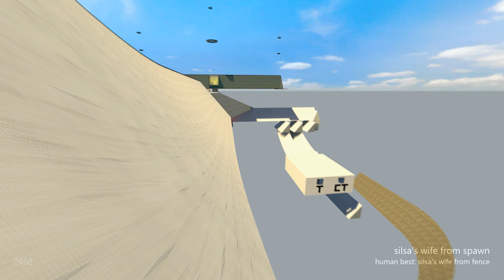Tool Assisted Tricksurf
These tricks are tool-assisted and performed on CSS.

Thanks to those who watched the making of this compilation on-stream, and who gave their suggestions for the tricks. Apologies for any naming errors; I tried my best, but I don't play tricksurf and the naming conventions are very confusing.

tickrate 100
sv_airaccelerate 1000
sv_accelerate 10